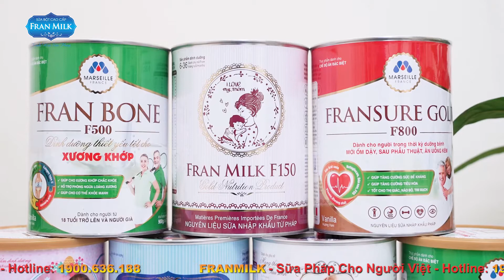Hướng Dẫn Cách Pha Sữa FRANMILK Hiệu Quả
⭕ FRANMILK – Giải pháp MỚI, ĐỘT PHÁ từ nguyên liệu nhập khẩu PHÁP
➡ Chuyên bổ sung dinh dưỡng cho trẻ em, bà bầu, người gầy muốn tăng cân, người già, người muốn chăm sóc sức khỏe
➡ SẢN PHẨM HIỆN CÓ BÁN TẠI CÁC NHÀ THUỐC
🌟 CÔNG DỤNG:
- Cung cấp dinh dưỡng cần thiết cho sức khỏe và sự phát triển của trẻ
- Bổ sung dinh dưỡng giúp bé phát triển chiều cao, trí não và thị giác
- Hỗ trợ tăng cường sức đề kháng
- Bổ sung đầy đủ dinh dưỡng trong suốt giai đoạn mang thai của người mẹ
- Bổ sung đầy đủ dinh dưỡng thiết yếu cho người già, người mới ốm dậy, sau phẫu thuật cần phục hồi
- Giúp xương khớp chắc khỏe, phòng ngừa loãng xương
- Tốt cho người tiểu đường, tim mạch và huyết áp
🌟 ĐỐI TƯỢNG SỬ DỤNG:
- Trẻ em muốn bổ sung dinh dưỡng
- Trẻ biếng ăn, thấp còi, suy dinh dưỡng
- Phụ nữ có bầu
- Người gầy cần tăng cân
- Người mới ốm dậy, sau phẫu thuật, muốn bồi bổ cơ thể
- Người tiểu đường, ăn kiêng
- Người muốn cải thiện chức năng xương khớp
- Người muốn chăm sóc sức khỏe